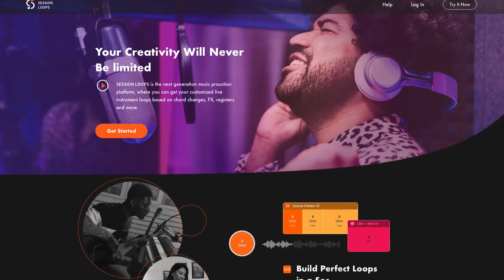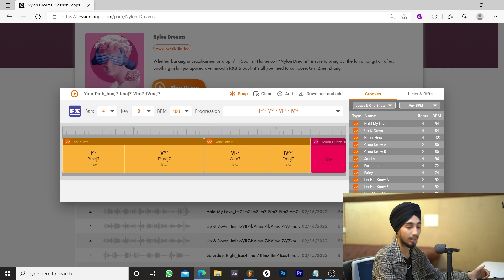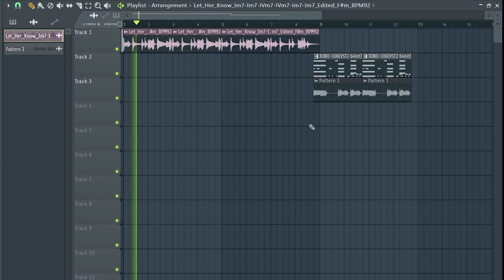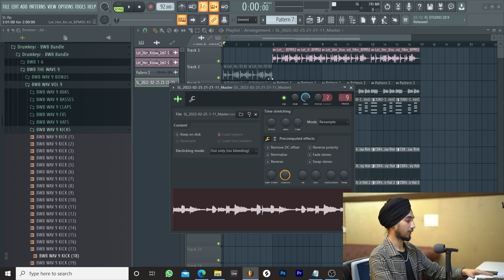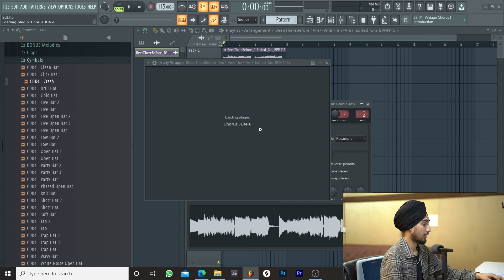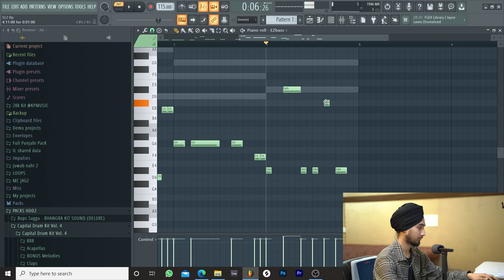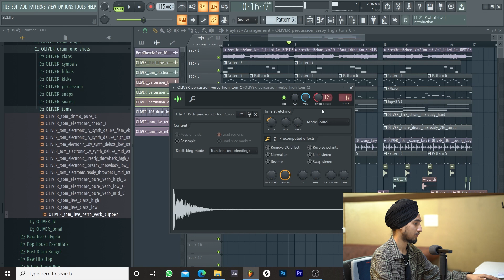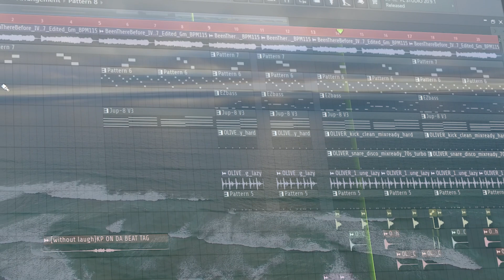I made beats using this insane things (Session Loops) || How to make guitar beats in FL Studio 20 .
Check out SESSION LOOPS for amazing guitar loops where you can customise guitars according to your project